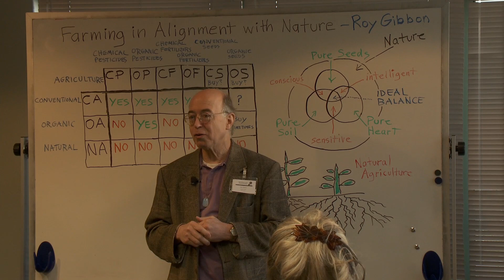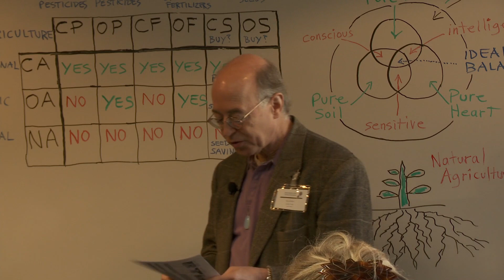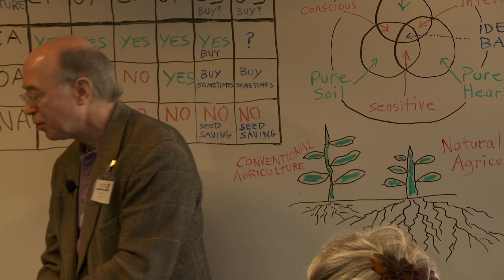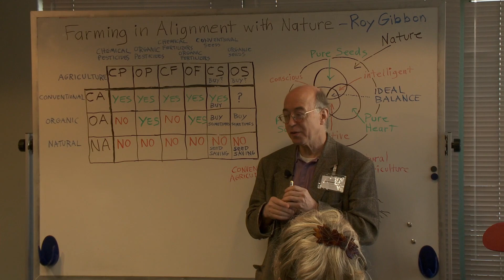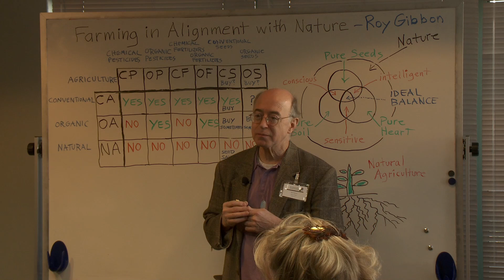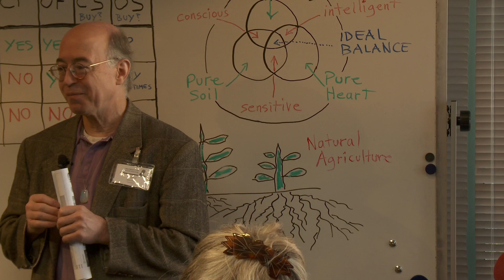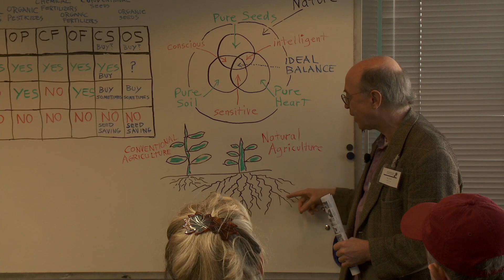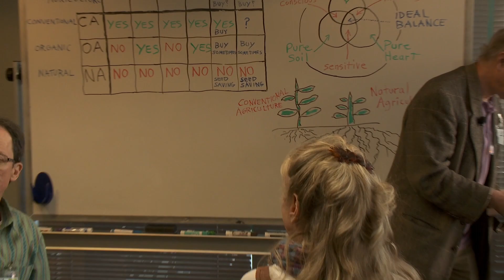Roy Gibbon Farming in Alignment with Nature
Event: Green Life Food Festival
Location: Shumei National Headquarters Address: 2430 E. Colorado Blvd., Pasadena, CA 91107
Dates: Saturday and Sunday, February 17 and 18